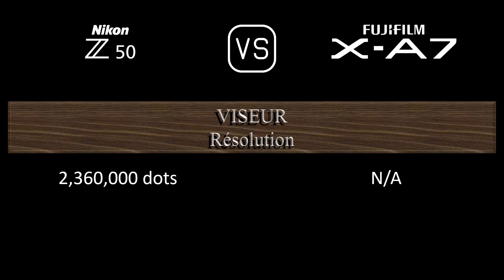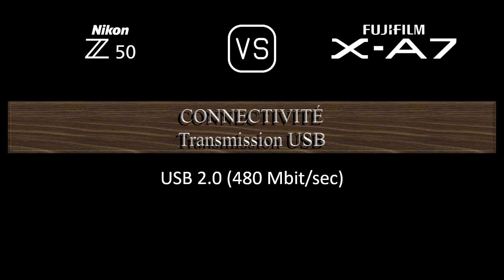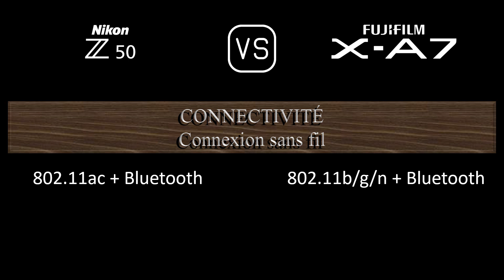Nikon Z50 vs. Fujifilm X-A7: Une Comparaison de Caractéristiques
Cette vidéo fournit un aperçu des fonctionnalités du Nikon Z50 et du Fujifilm X-A7 dans une comparaison de caractéristiques (comparison of specifications).

00:24 LANCEMENT
00:32 BOÎTIER
00:41 CAPTEUR D'IMAGE
01:05 IMAGE
01:21 OPTIQUE ET MISE AU POINT
01:50 ÉCRAN
02:10 VISEUR
02:26 FONCTIONNALITÉS PHOTOGRAPHIQUES
03:27 FONCTIONNALITÉS VIDÉOGRAPHIQUES
03:43 STOCKAGE
03:47 CONNECTIVITÉ
04:16 CARACTÉRISTIQUES PHYSIQUES
04:36 AUTRES CARACTÉRISTIQUES